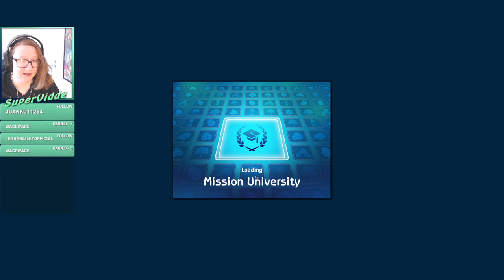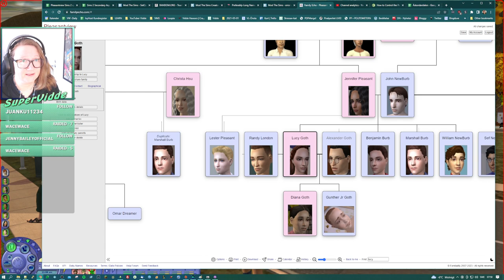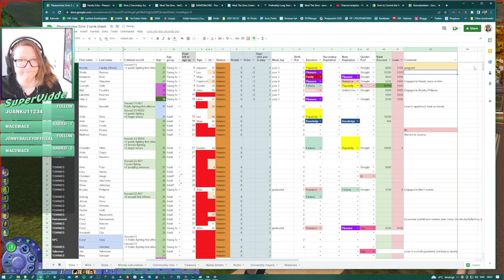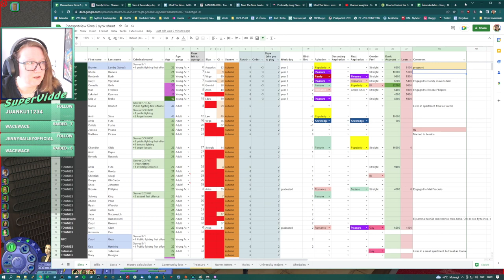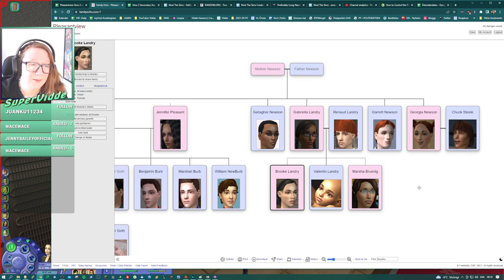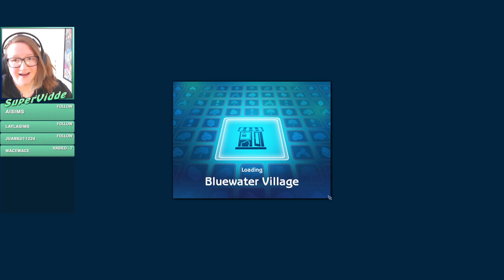Kanoodeling in UNIVERSITY | Sims 2 Pleasantview | Streamed 2023-03-11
Brooke gets a surprise and Caryl finally gets to go home to her fiancé and daughter!